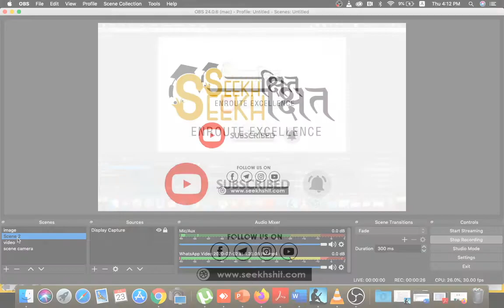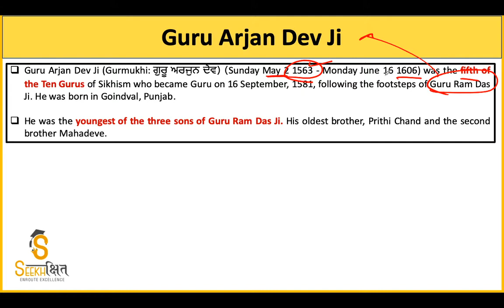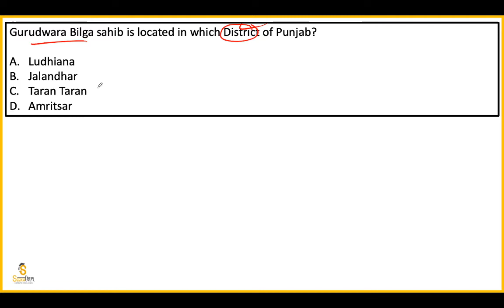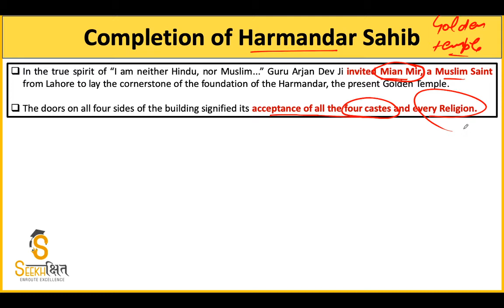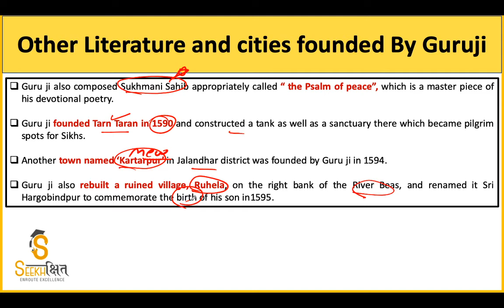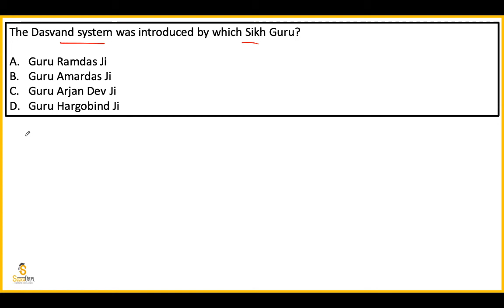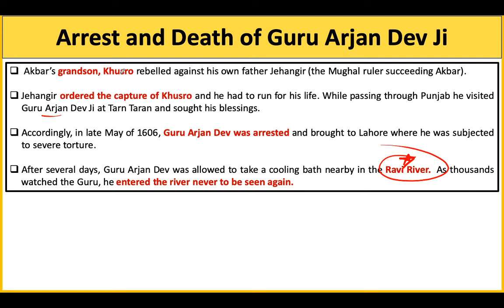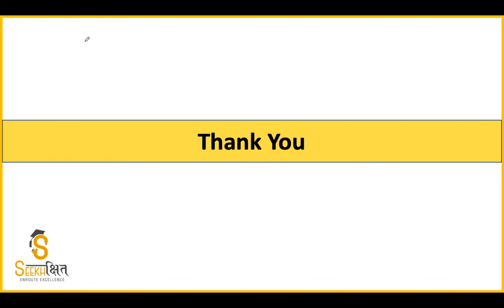Lecture 16 I Punjab GK Series for PCS 2020 I Guru Arjan Dev Ji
In this Series we will be providing the students with lectures on Punjab GK for Punjab civil services exam 2020.

Lecture 16- The lecture covers important facts related to the 5th sikh Guru, Guru Arjan Dev Ji.